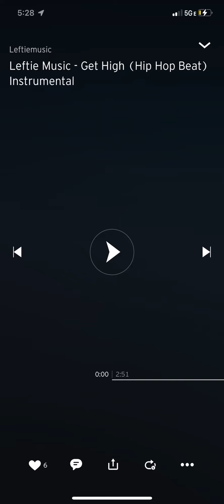Leftie Music - Get High (Hip Hop Beat) Instrumental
WILL BE UPLOADING A BEAT EVERYDAY! If you are interested in using any of these
outs/stems and full mixes. Thank you!